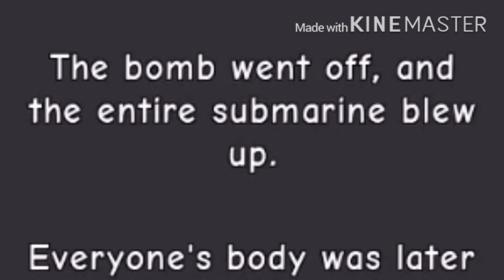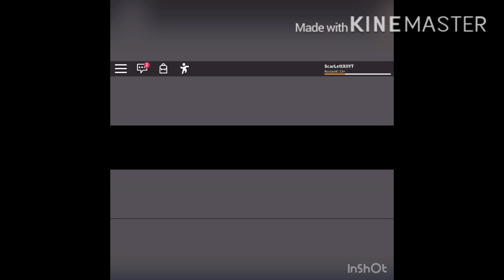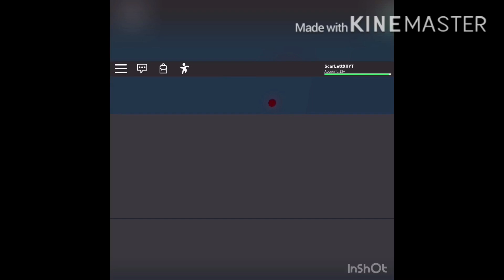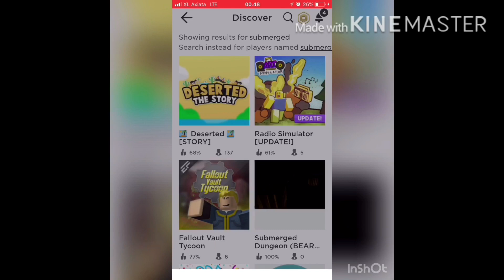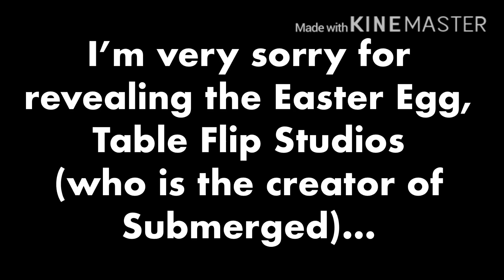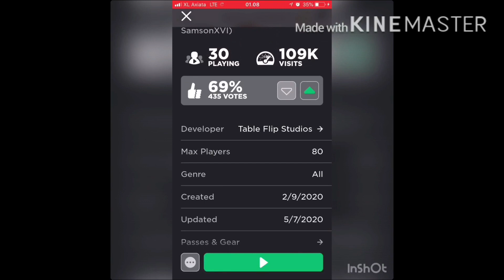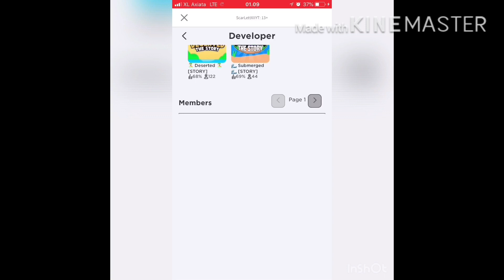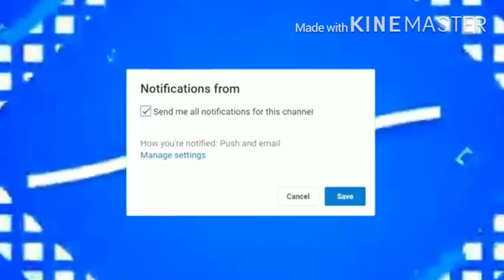How To Get ALL the Badges in Submerged (ROBLOX STORY GAME)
Really sorry if I revealed the Easter Egg, Table Flip Studios :3
Hi guys! I hope this video will help you to get the badges in Submerged, it’s a really interesting game!

Want to help me in Roblox, play with me and help me make videos, join me in Roblox!